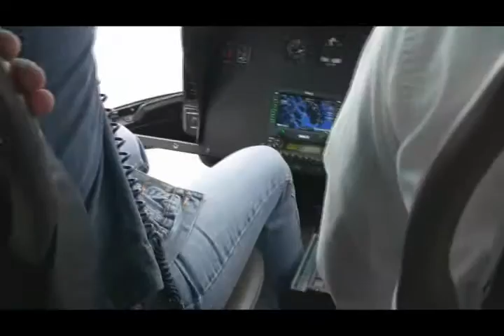Liberty Helicopter Tour